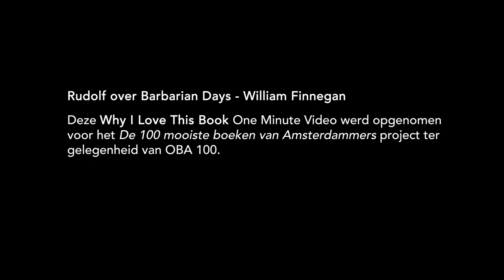5 13 Rudolf over Barbarian Days William Finnegan